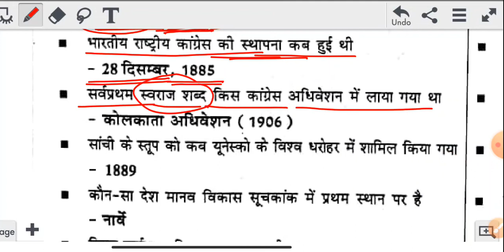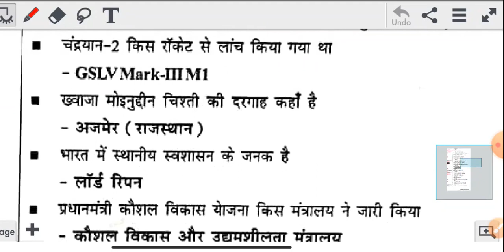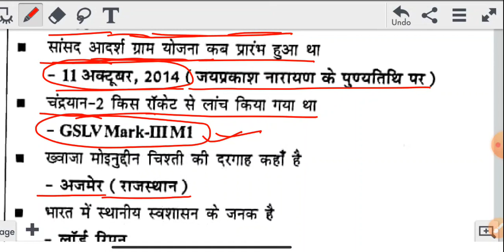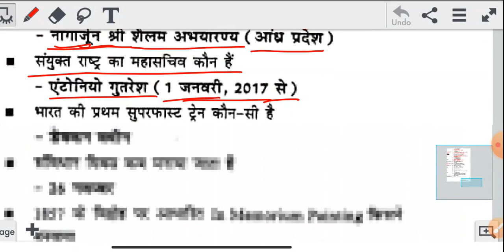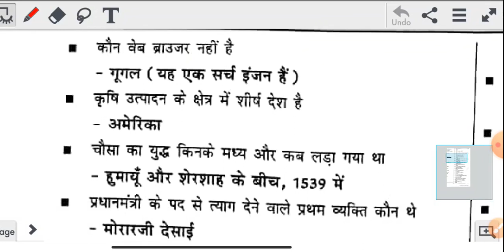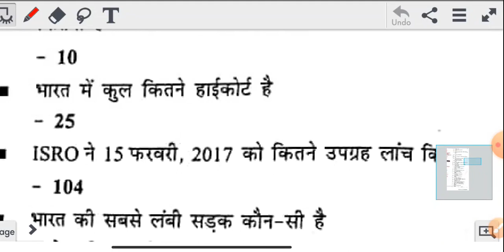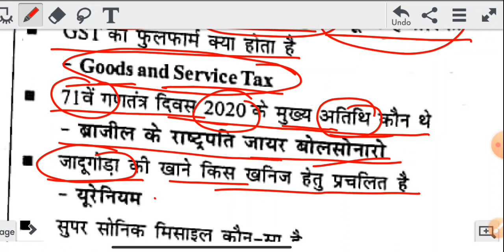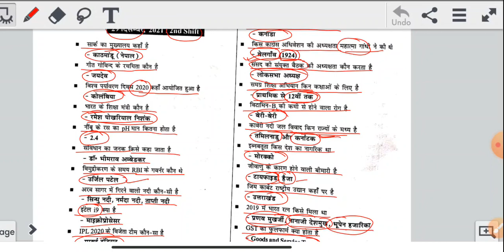NTPC ALL SHIFT QUESTIONS GKGS ! CLASS-2 ! PREVIOUS YEAR QUESTION 2020-2021 ! GROUP D ! BY NIRAJ SIR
ntpc_all_shift_quedtion_2021

My dear friend ap sabhi ka welcome hai mere YouTube channel logic science study me..